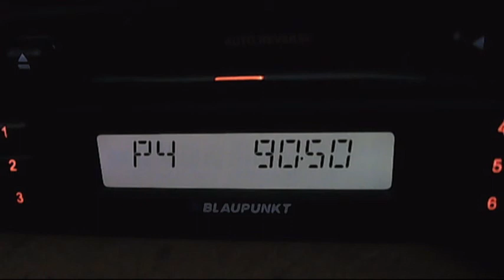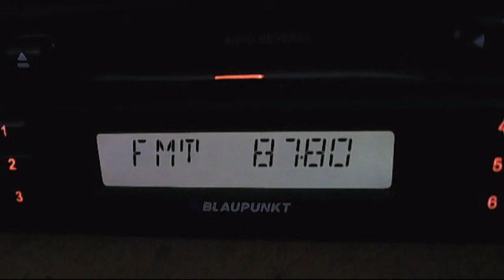fm dx trt turku zonguldak and trt-fm 00:57